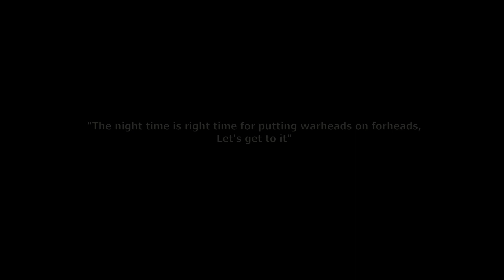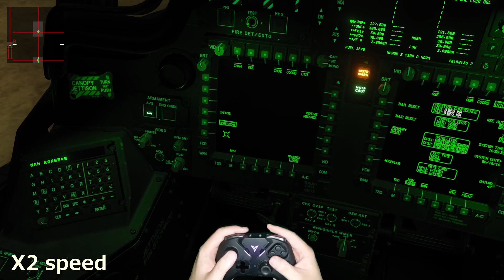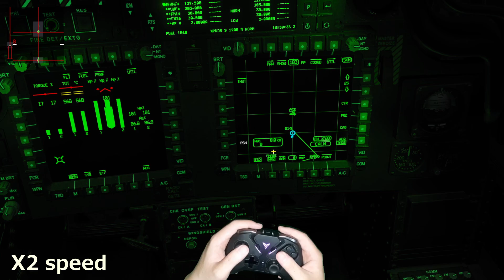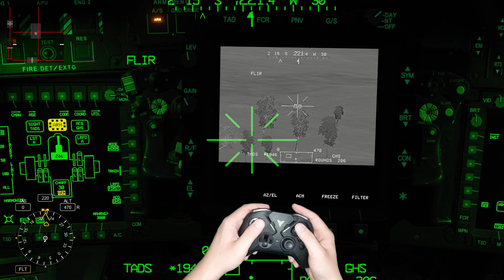DCS World: AH-64D Apache Night mission | Pilot and Gunner in one package | Flydigi Apex 2 controller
Mapping software: reWASD (ver 6.3.2)
Input type: Gamepad, Keyboard and mouse (mixed)

0:00 Cold start
3:52 Getting airborne and fast traveling
4:40 Arriving at combat zone and a quick briefing
5:10 Obliteration of the first insurgence camp
6:30 Gunner in action
16:35 Fk this camp, particularly
18:09 Warcrime? Not!
20:55 my life flashes before my eyes
21:19 a lot of flying and doing nothing worthwhile
23:38 Landing approach